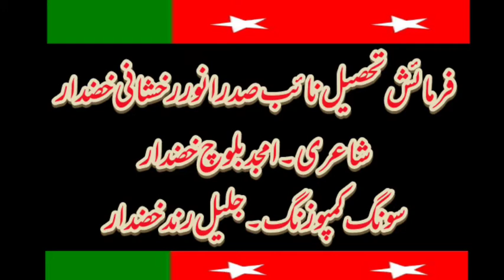New Song dedicated to Sardar Muhmmad Aslam Bizenjo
فرمائش ۔ تحصیل نائب صدر انور رخشانی خضدار۔ شاعری امجد بلوچ خضدار۔ کمپوزنگ ۔ جلیل رند ڈسٹرکٹ  سوشل میڈیا سیکرٹری نیشنل پارٹی خضدار